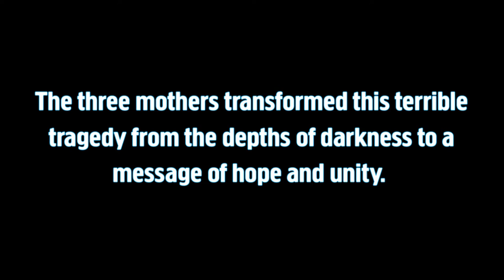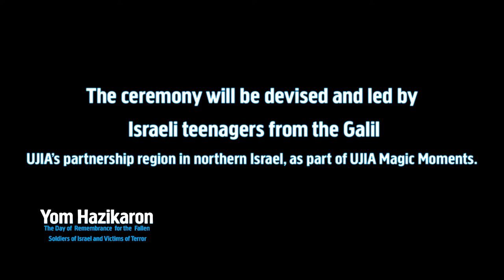Yom Hazikaron 2016 - Rachel Frenkel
This year UJIA will be proud to welcome Rachel Frenkel, mother of 16 year-old murdered teenager Naftali Frenkel z”l, as guest speaker in Manchester.